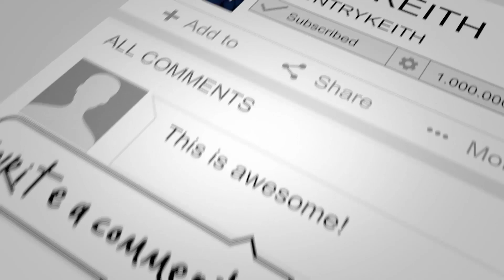Oxnard HS vs Channel Islands HS | 100m, 200m, 4x100m | Track Vlog